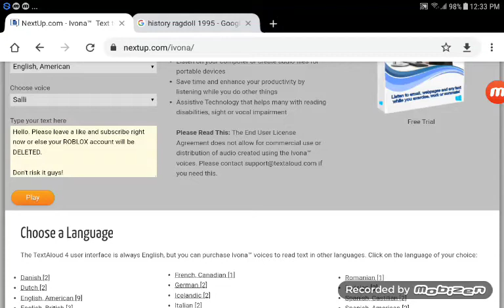My new intro! (ALTERNATE VERSION.)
My new intro is now fixed!